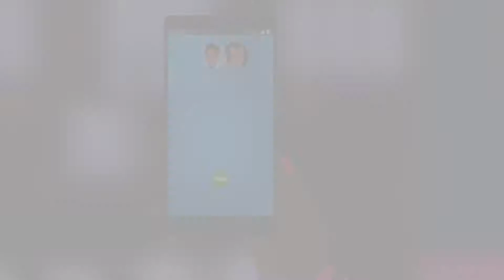Adopting health practices and ART adherence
Three friends are back! Watch three friends Chand, Kiran and Rani talk about staying healthy by adopting health practices and ART adherence.

Know More UNAIDS United Nations